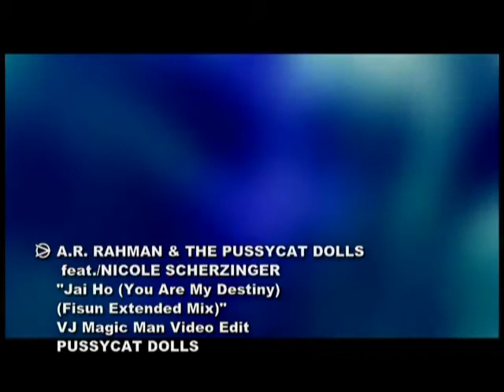The Pussycat Dolls & A. R. Raman - Jai Ho (Fisun Extended Mix) Music Video